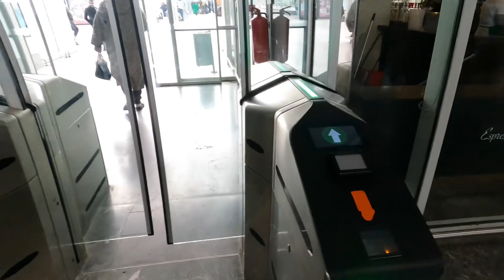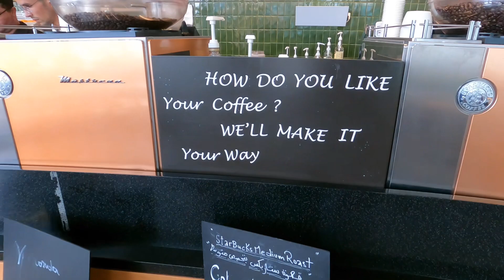I Visited RABAT in MOROCCO 🇲🇦